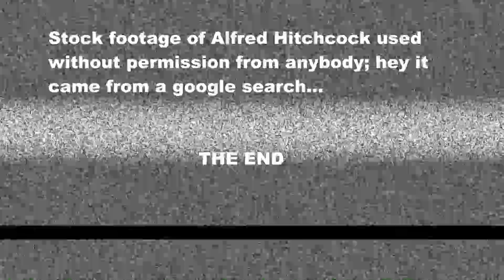Bird netting Tasmanian Mountain Pepper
The Birds...  Modern day Velociraptors; they'll eat our Mountain Peppers before you know it...  Bird netting is essential for when the Tasmanian Currawong returns from the summer in the high mountains.  The bird netting will remain until harvest.